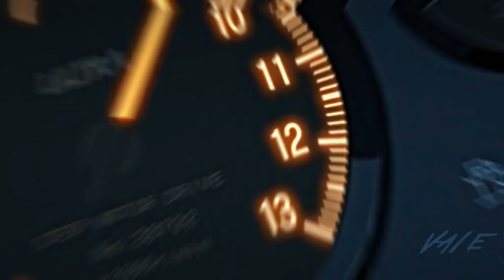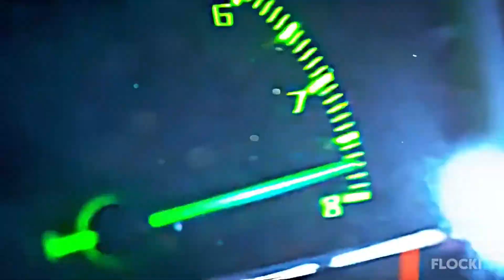🌟🌟 Initial D Edits - April 2023 - TikTok Compilation 🌟🌟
Let me know what edits you would like to see next in the comments.